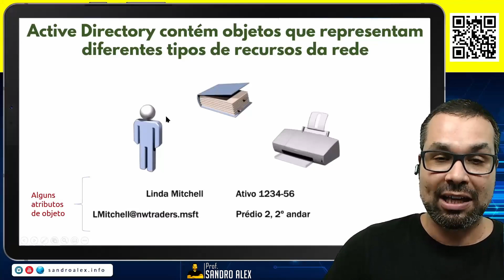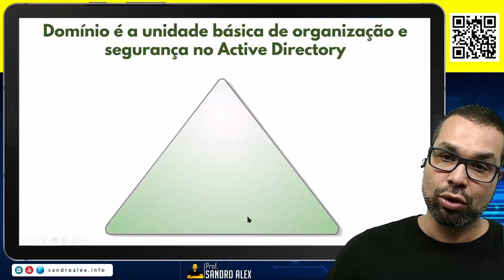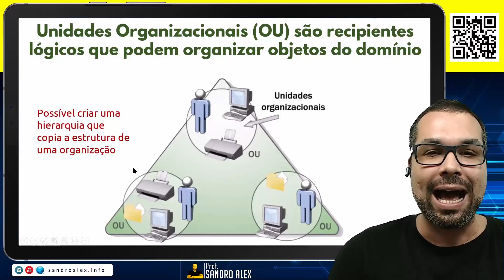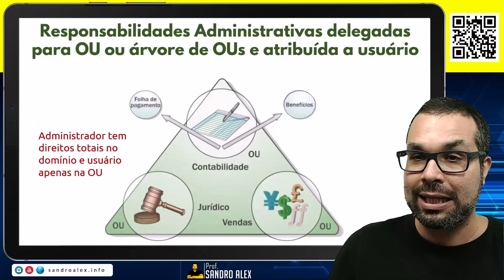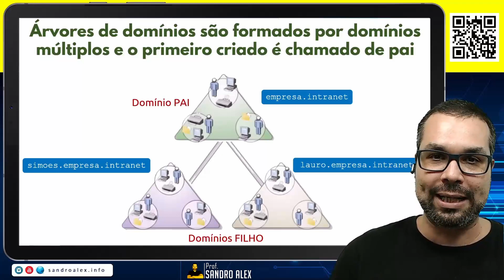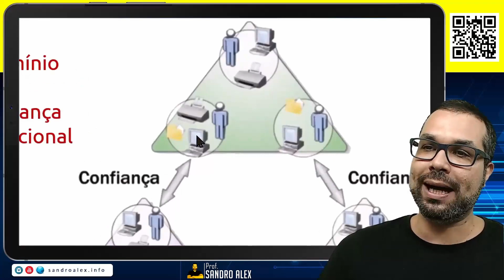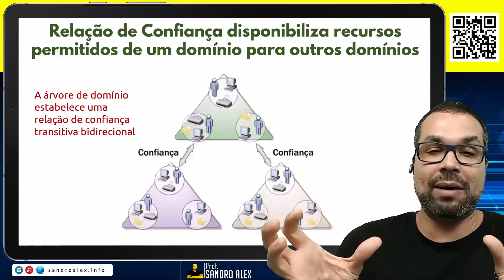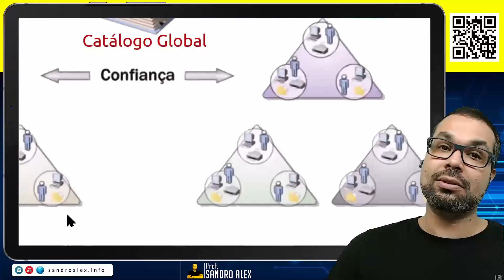Entenda Microsoft Active Directory | Baseado no curso oficial Microsoft | AD DS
Neste vídeo explico o que é o Microsoft Active Diretory (AD DS), tendo como base o curso oficial Microsoft. O Active Directory é um dos principais produtos da Microsoft e está presente na maioria das grandes empresas ao redor do mundo.

Abordando uma visão geral, mostrando sua estrutura e como trabalhar com ela, este vídeo é útil para os iniciantes e para aqueles que já trabalham com o Active Directory pois contribuem para sua evolução.

Temas como unidade organizacional (OU), relação de confiança, árvore, floresta, transitividade entre outros são tratados no vídeo.

passa lá e dá uma conferida!

Qualquer dúvida e/ou sugestão escreva nos comentários que terei imenso prazer em responder.

Bons estudos!

Prof. Sandro Alex